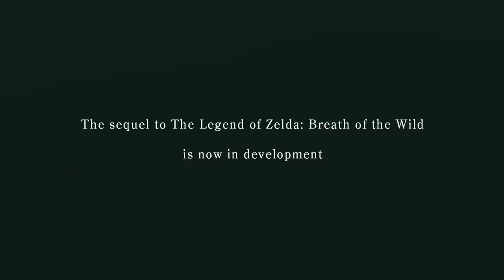PROOF Tears of the Kingdom Has Underwater Exploration!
Tears of the Kingdom does appear to have some underwater exploration!

Thank you everyone for your continued support!
Source:
N/A